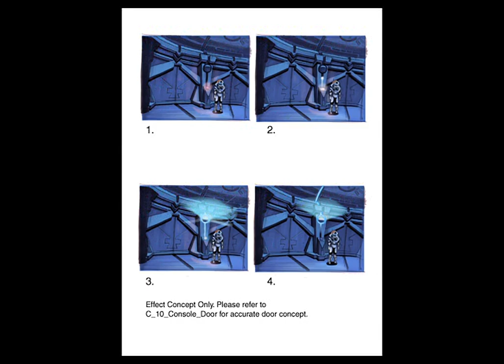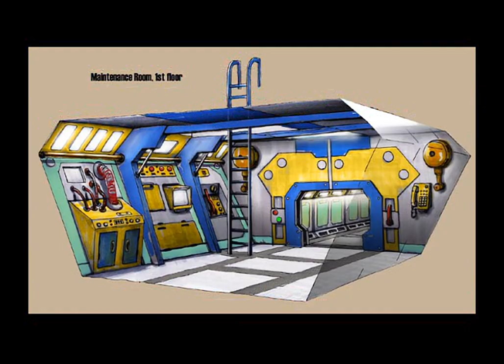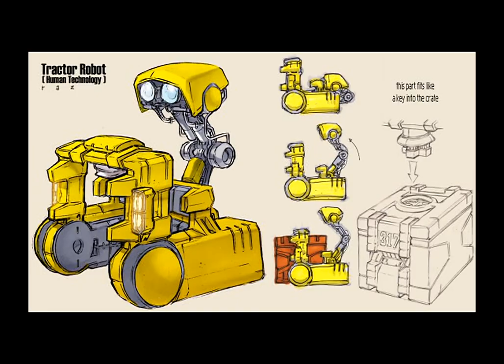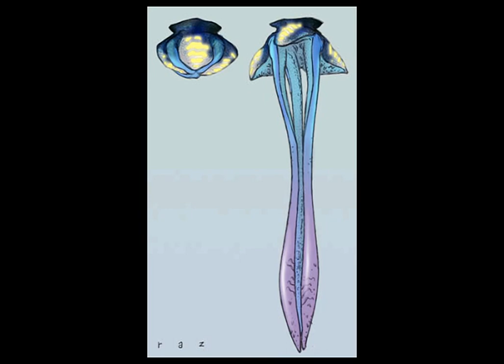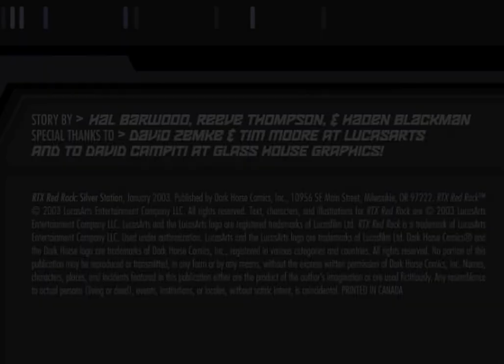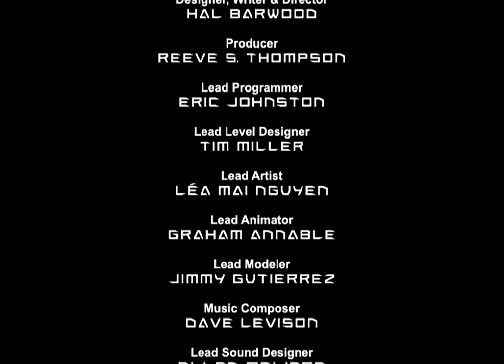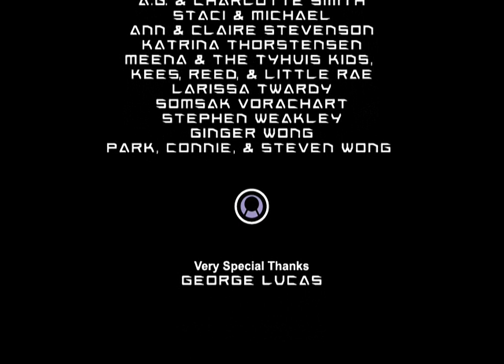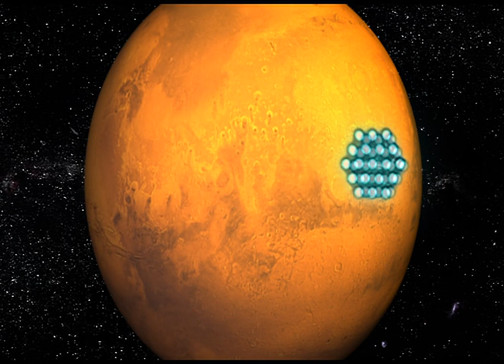RTX - Red Rock all cutscenes - for the Playstation 2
00:00 bloop
07:05 c10conc
08:40 c1conc
09:55 c2conc
11:01 c3conc
12:06 c4conc
13:21 c5conc
14:32 c7conc
15:33 c8conc
16:44 c9conc
17:55 comic
24:08 comic2
26:20 comicm
28:19 credits
30:17 monkey
30:28 RTXDoss
31:54 RTXIntro
37:54 RTXQuake
40:08 RTXShutl
41:35 RTXSizzl
42:25 team
44:22 trailer